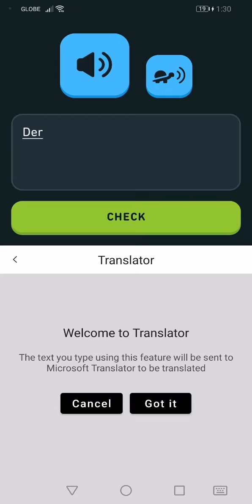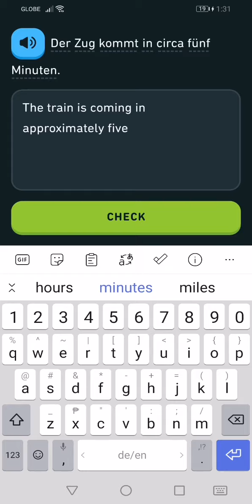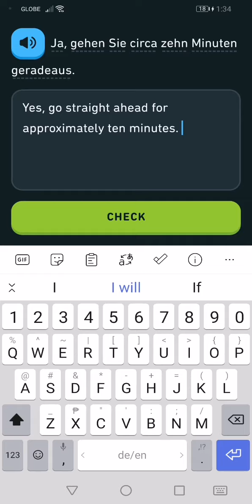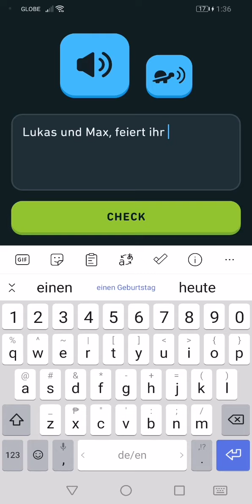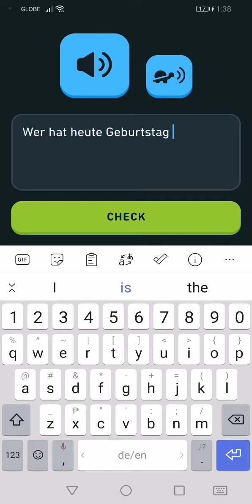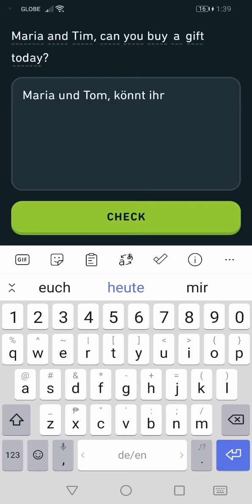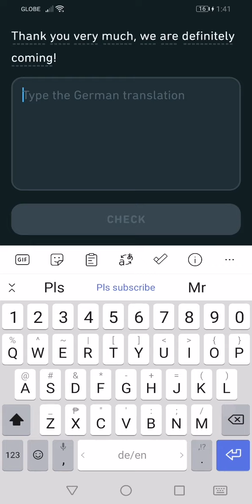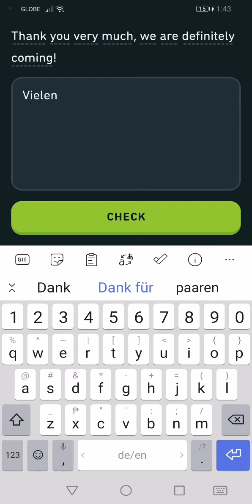Let's Learn German With Duolingo | Episode 392